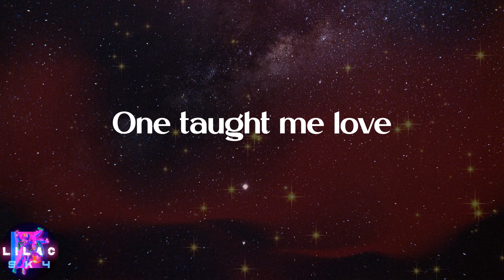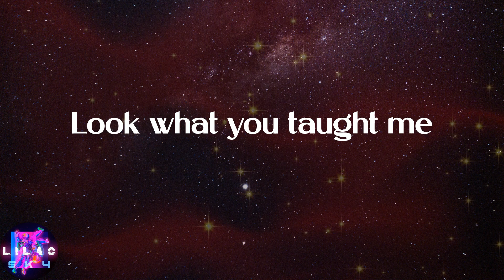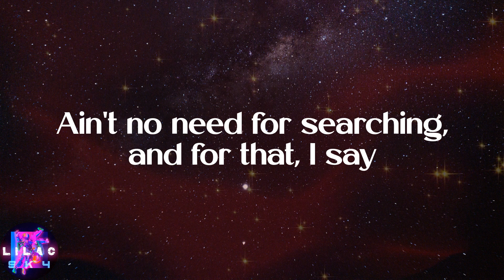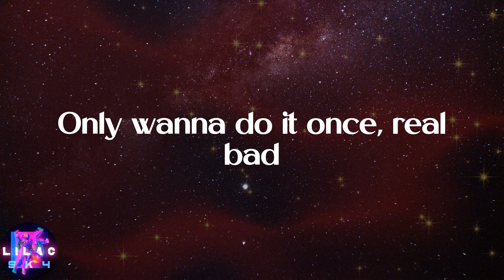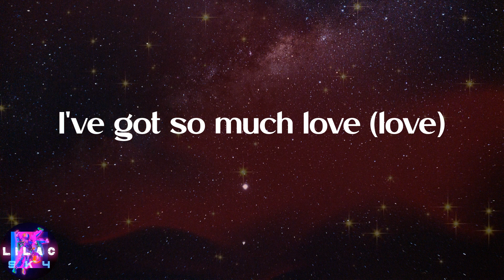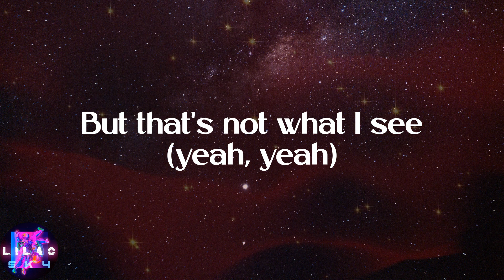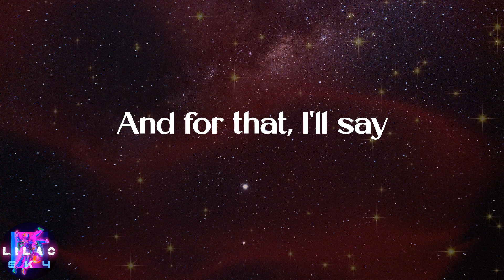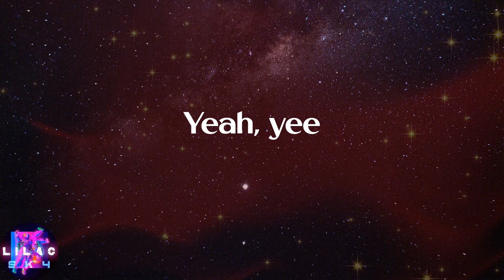Ariana Grande - thank u, next (Lyrics)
️🎉Lyrics:
Yeah, yee
Yeah, yee